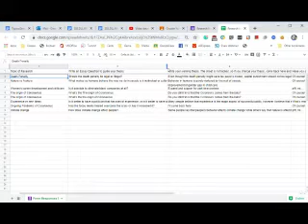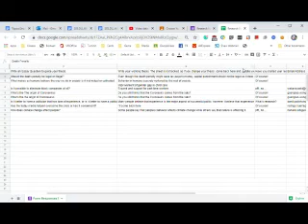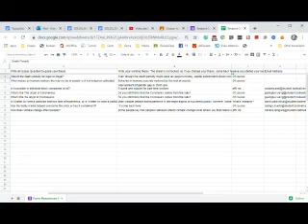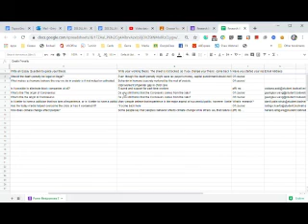Mr. Stefaniuk's Classroom, CC12, Research Paper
CC12 Research Paper
Reviewing Topics, Essay Questions, and Theses